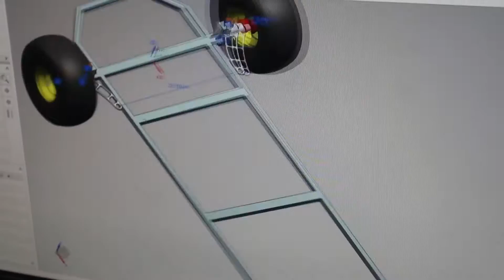Meet the Students: Michael, Aerospace Engineering '18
Follow her on Instagram @mikethorr